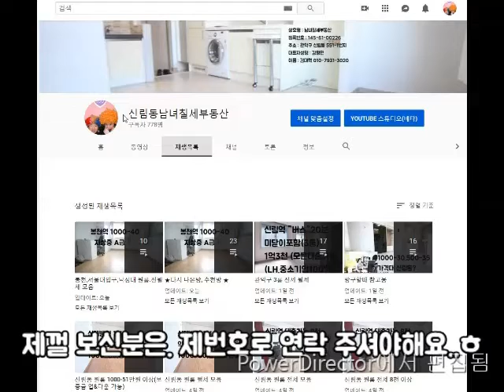신림역 10분. 비옵 3룸. 3000-90.